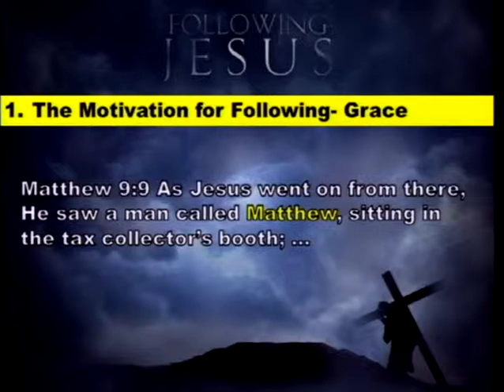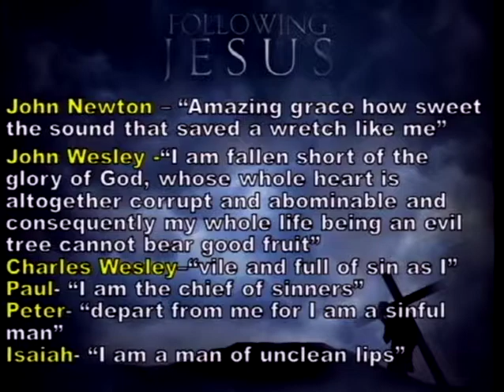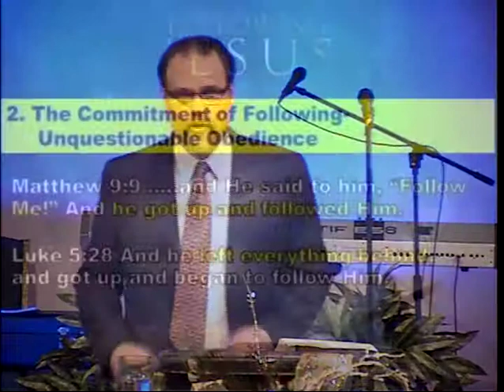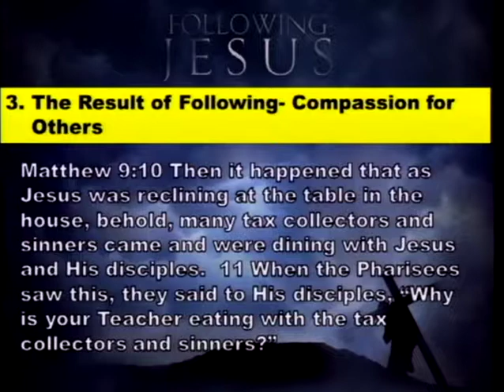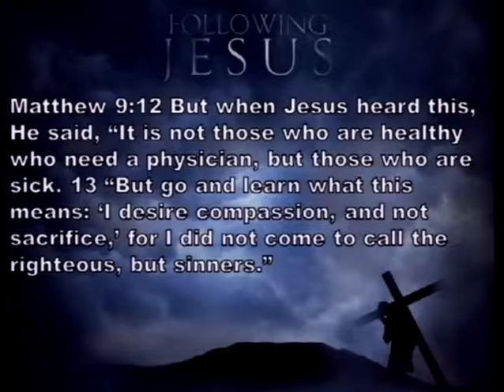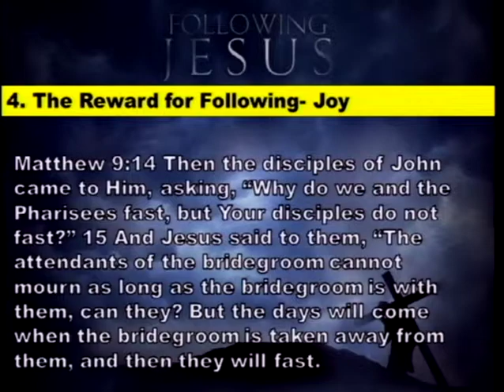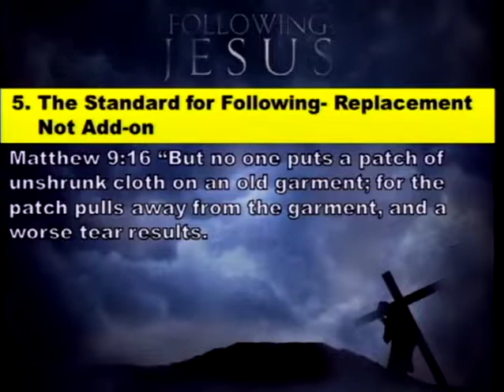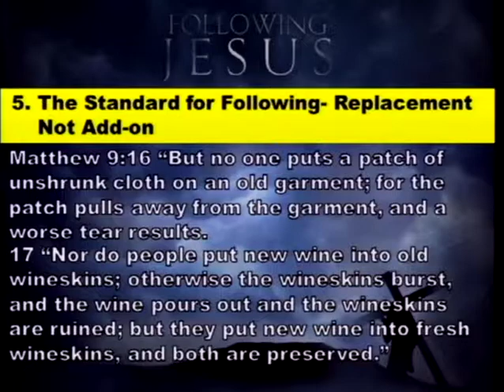Following Jesus (12/28/14)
Following Jesus